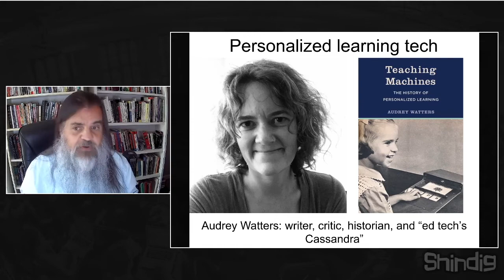Teaching Machines and Personalized Learning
What does personalized education mean?  What can we learn from the history of personalized learning technology?

The Forum is delighted to welcome back our very first guest, leading ed tech critic Audrey Watters.  She just published a new book, Teaching Machines: The History of Personalized Learning (MIT Press).